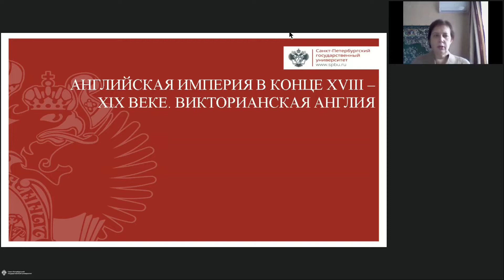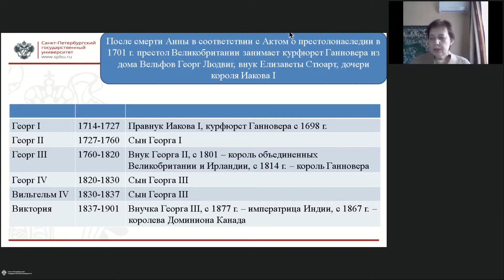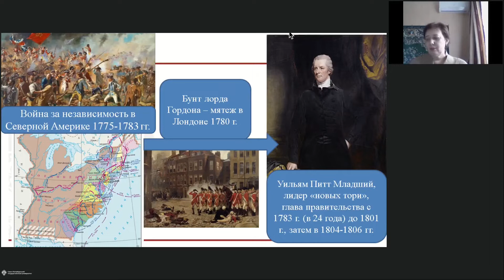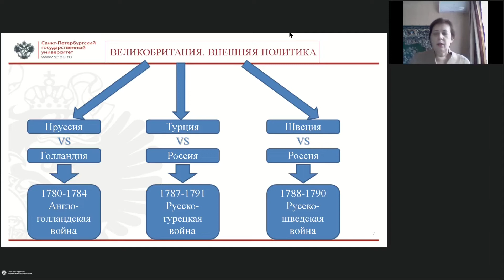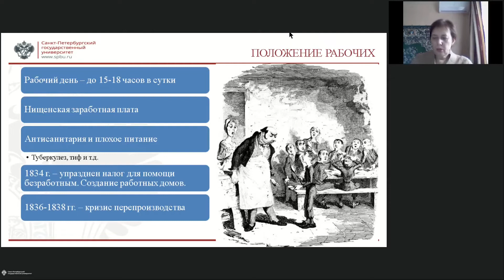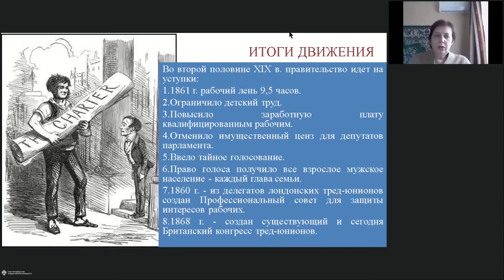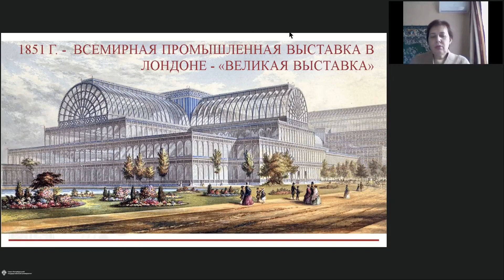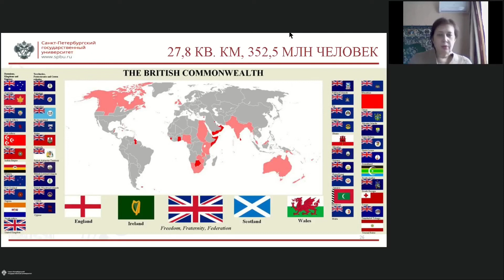Онлайн-школа СПбГУ 2022/2023. 9 класс. История. 05.11.2022